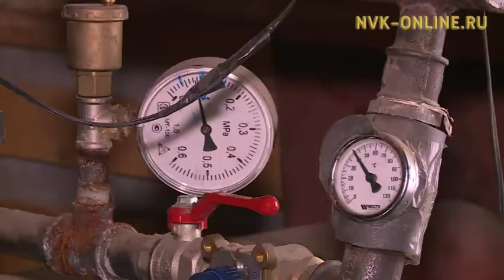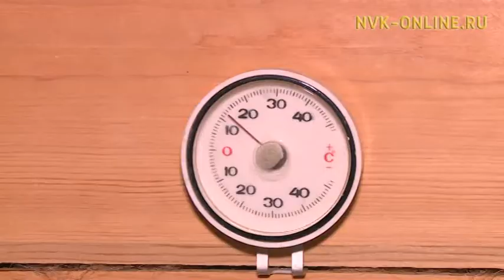Марха үгүс ыала атын дьон иэһиттэн сылтаан уота суох олороллор